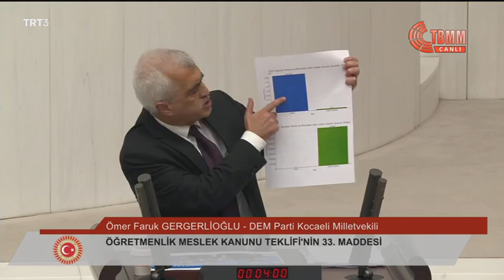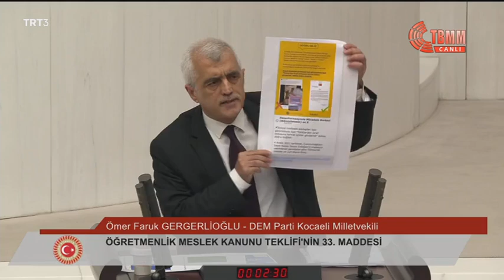Bizim sayemizde Azerbaycan'ın petrolü oluk oluk İsrail'e akıyor!